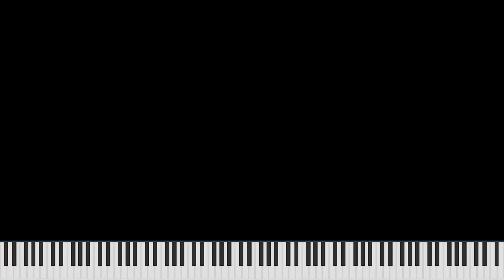[MIDI] Final.mid / 18.33 Billion Notes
Made by: mCrzy
Used Program: UMP, FFmpeg
Used Soundfont: Khor Keys 4 (No-Pan).sfz
Used Synth: Keppy's MIDI Converter (2,000 Voices)